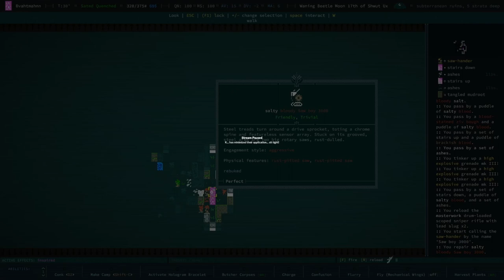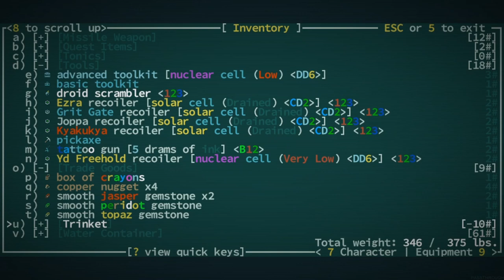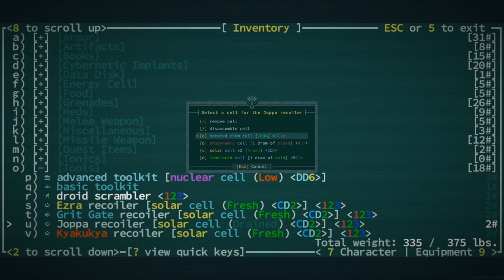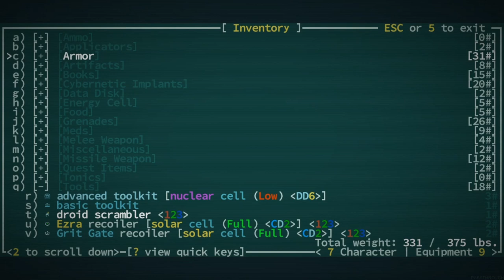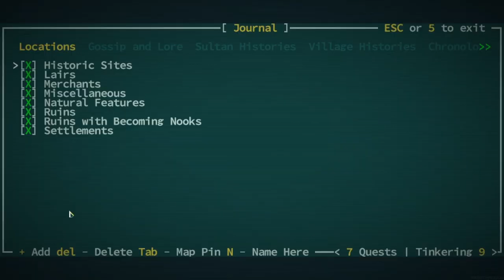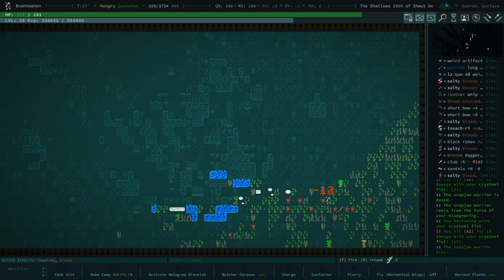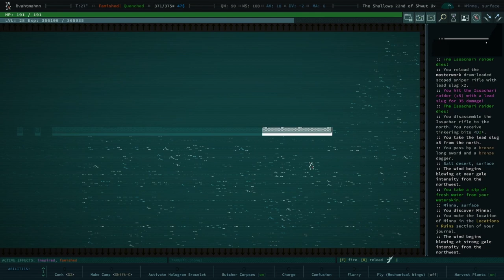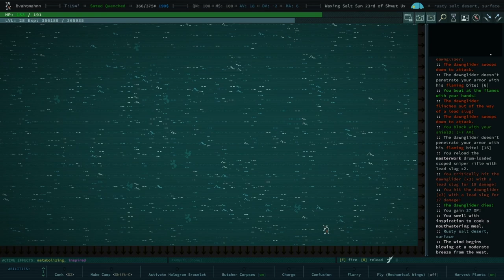Saw Hander Friend - Qud Buds - Gaelen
00:00 - A ruin and friend
4:10 - Saw Fight! Saw Fight!
7:24 - Back to Yd
8:09 - Feet Back
12:34 - Legendary Snapjaw